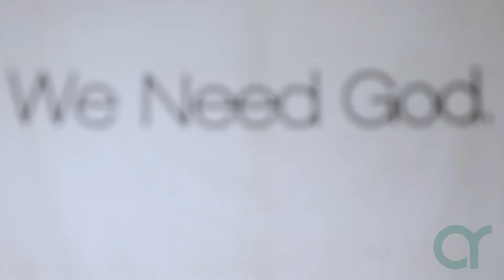Garrett & Amanda Reuber // Ashley Ridge Stories